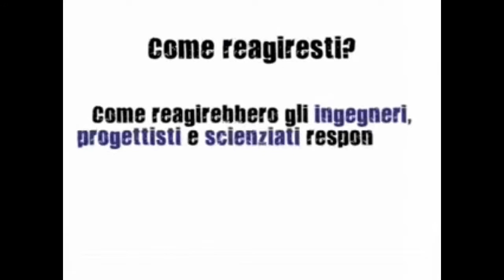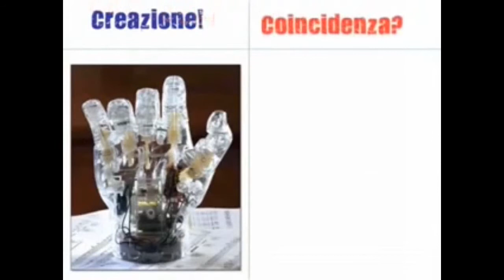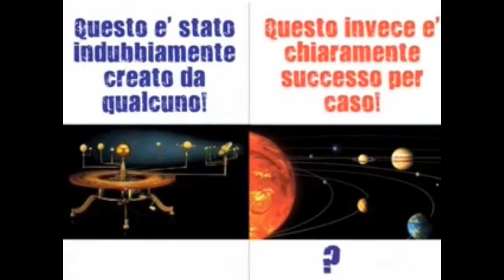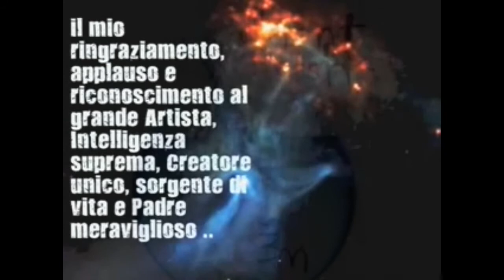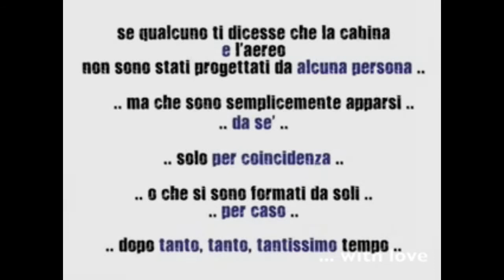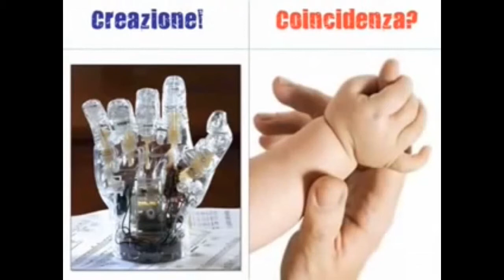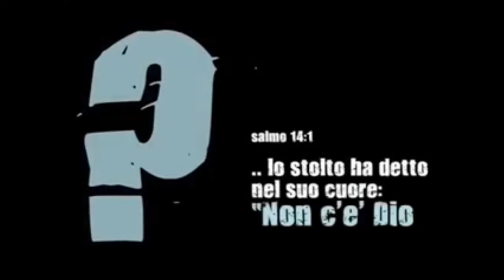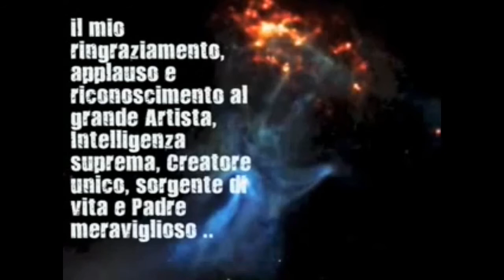La Blasfemia del Cristo sulla Croce Predicazione